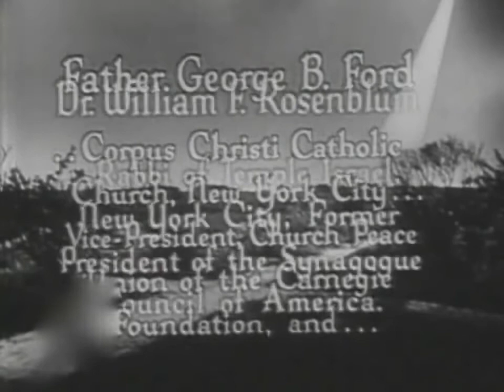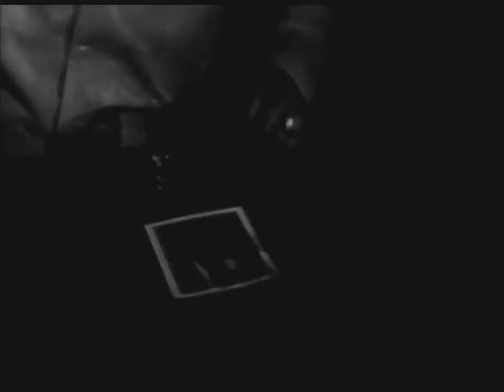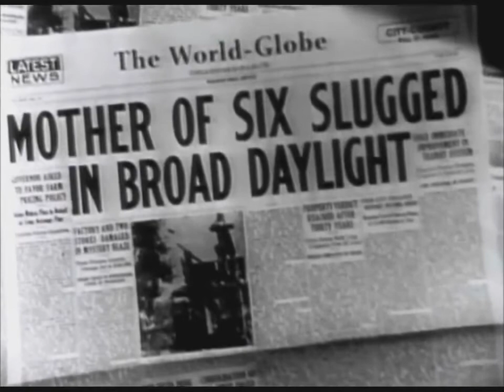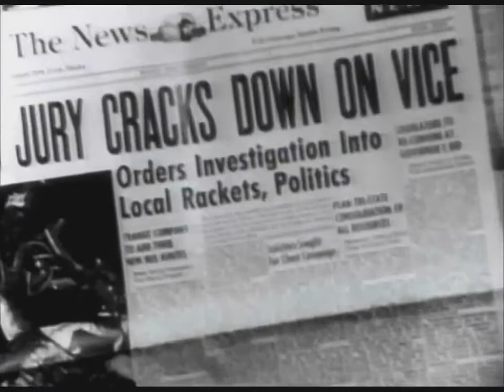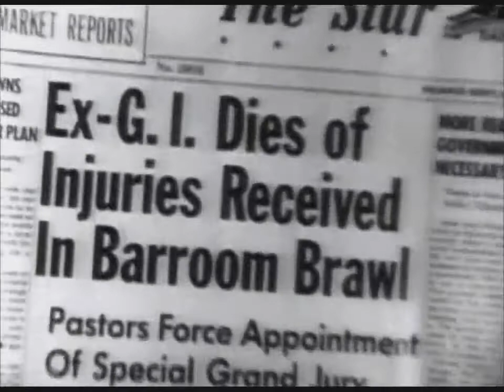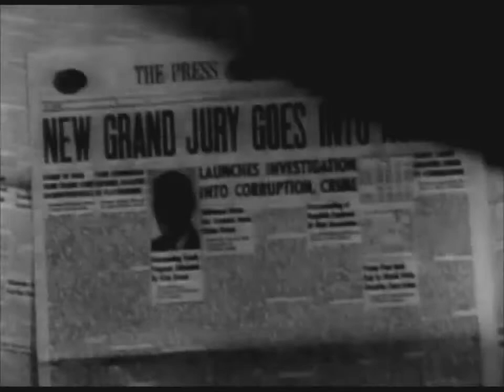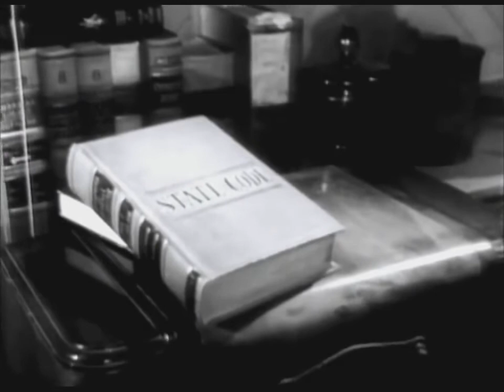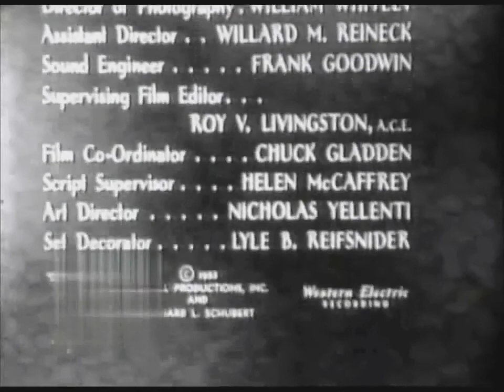Crossroads 1950s TV Show(4)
Complete episodes